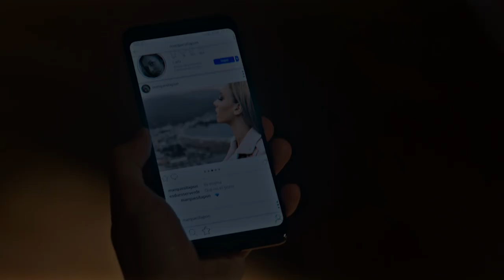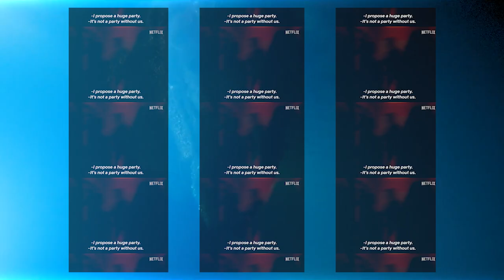John Summit (ft. Elderbrook) - Give Me Anything (ViTA Remix) | Elite Scenes Video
Info artists:
💥John Summit is one of the most sought-after names in global dance music. Summit’s debut album Comfort In Chaos is a comprehensive 12-track body of work that reveals the man behind the icon. He strived to push himself musically and emotionally, nodding to his core Chicago house and techno roots while touching on UK-leaning genres he loves like garage, liquid and dancefloor drum & bass. Featuring hits such as “Where You Are” and “Shiver” w/ Hayla, and “Go Back” w/ Sub Focus (feat. Julia Church), Comfort in Chaos explores encapsulating themes of vice and virtue, highs and lows, and total human duality.

💥A live phenomenon, multi-instrumentalist, producer and singer-songwriter Elderbrook has an innate flair for creating emotive music that explores the sensitive and introspective themes of identity and mental wellbeing. Elderbrook was one of the few UK acts who was able to tour extensively throughout the US in 2020, and his fanbase has grown exponentially from that period up to now. Landmark gigs include a headline show at the iconic Red Rocks in Colorado and his showstopping performance on the Sahara Stage at Coachella, plus numerous dates around the USA, Australia and Europe.

💥 ViTA! is a dj and producer from Long Island, NY. She was raised in a very musical household and have had a passion for music since she was born. From the time as little girl she was always be behind the piano improvising and making catchy tunes. Just recently decided to put her musical background to the test and begin producing. In her DJ sets, curate a high energy diverse experience that caters to everyone, drawing from the love for all genres of EDM. Her goal is to create a set for all members of the friend group! No more arguments on whether or not they head to the bass stage or the house stage!

💥Elite  is a Spanish teen drama series created by Carlos Montero and Darío Madrona for Netflix. The show is set in Las Encinas, a fictional elite high school which caters to privileged and wealthy teenagers. Elite initially focuses on three working-class students who win their enrollment at Las Encinas through a scholarship program, and on the social and romantic interactions that they have with several students there. The series ran for eight seasons from 5 October 2018 to 26 July 2024. Though the series does have its share of light-hearted moments, Elite mainly centres around the trials and tribulations of its protagonists, exploring "hot-button", progressive issues like homosexuality, classism, parental neglect, drug use and other illicit activities, including crime and murder.